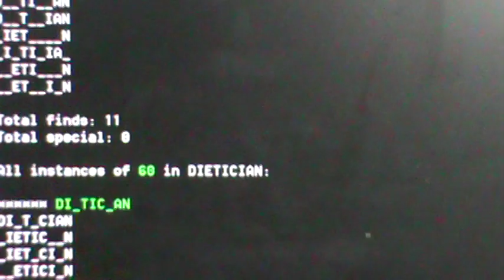The DIETICIAN sliced & diced (M2U08679)